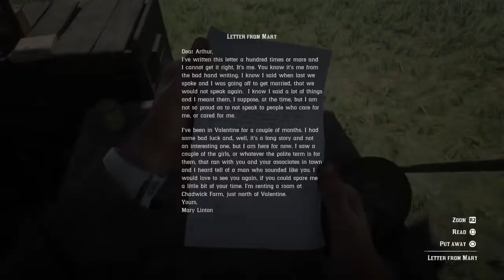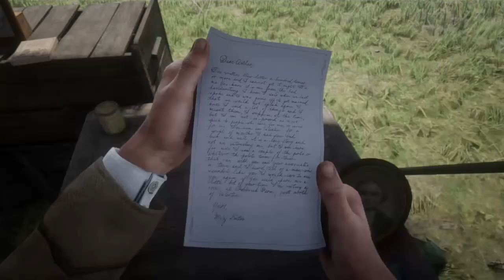Red Dead Redemption 2 - Debt Collecting - Part 9